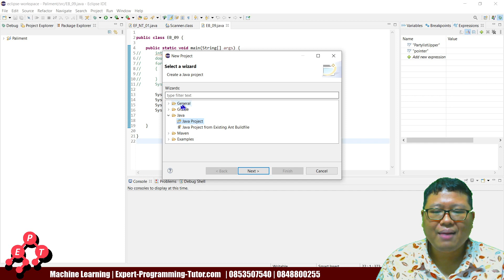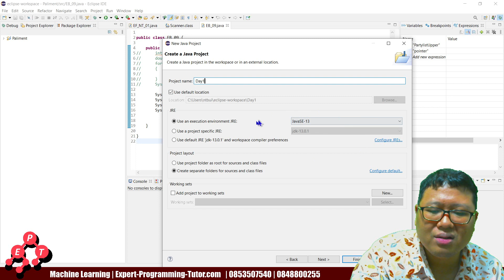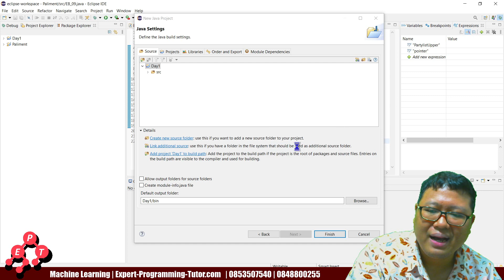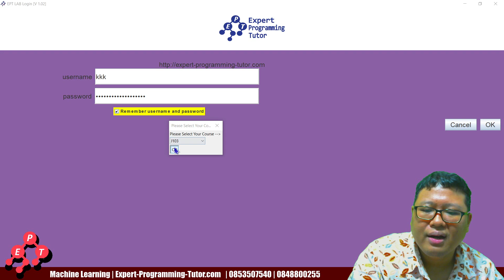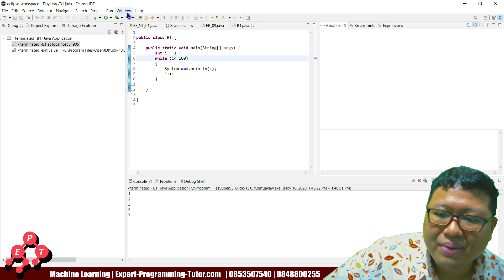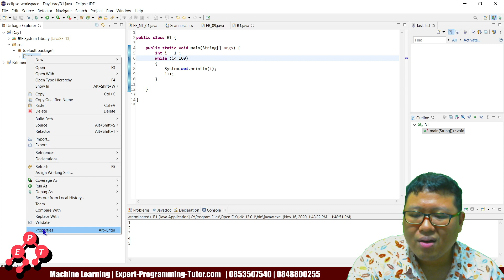using eclipse with ept_lab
การใช้โปรแกรม Eclipse กับ EPT_LAB

มีสอนทั้งออนไลน์และเรียนที่อาคารของเราที่ราชเทวี
เรียนเขียนโปรแกรมออนไลน์กด